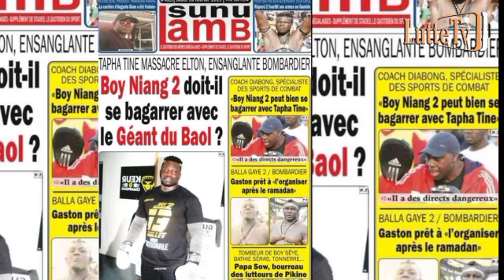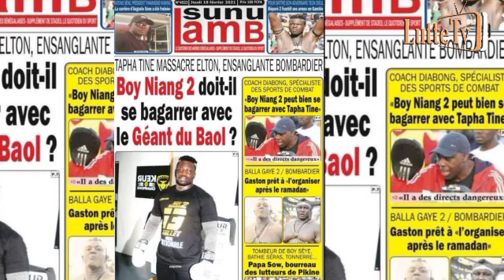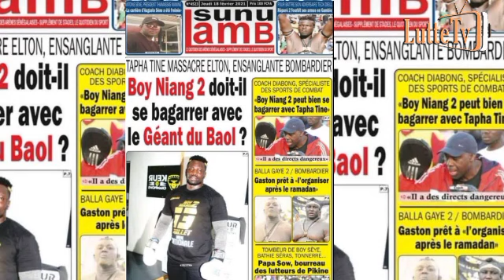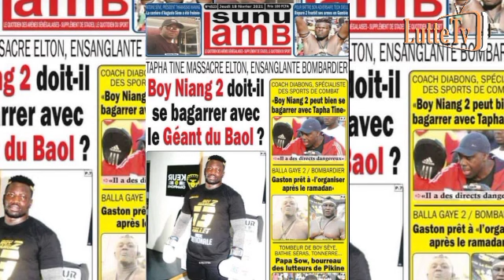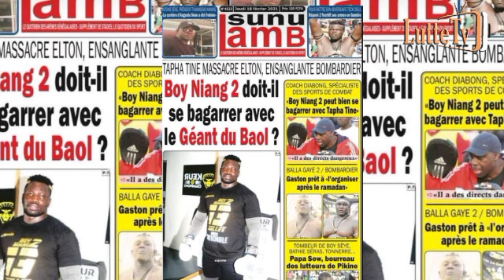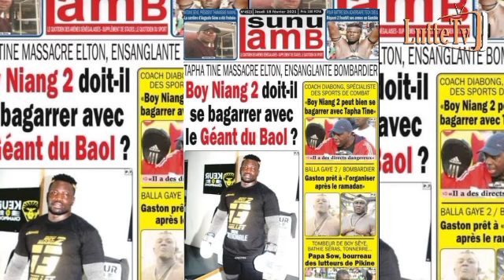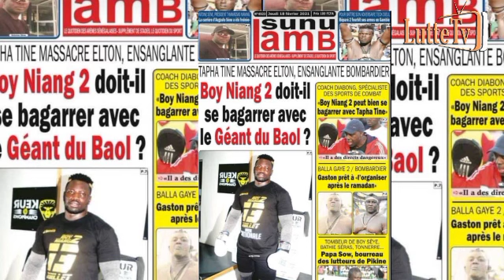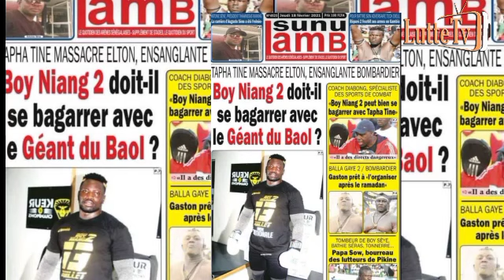Le combat Balla Gaye 2 vs Bombardier aura lieu après le mois de..., Gaston prêt à...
La revue de presse Lutte TV du jeudi 19 février 2021 par Lamine Seck de luttetv et Bocar Ndour